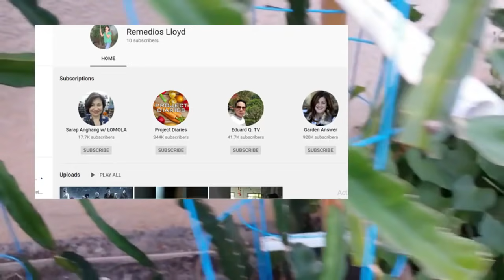PINAKAMASUSTANSYA AT PINAKAMAHAL NA URI NG CACTUS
Dragon Fruit ang pinakasikat na uri ng pananim sa Asia na hindi alam ng karamihan pwede rin itanim sa ating bakuran